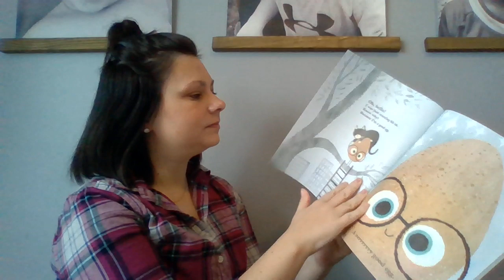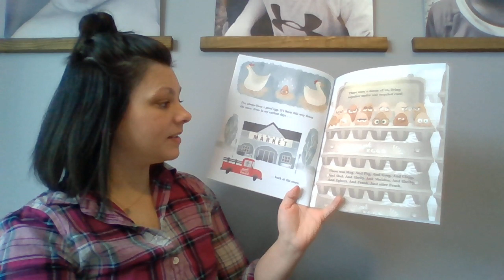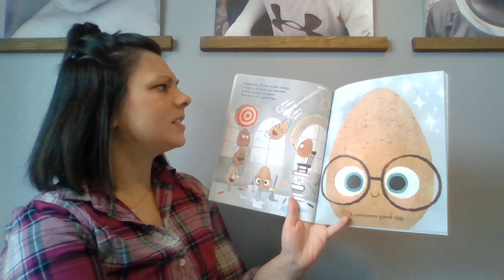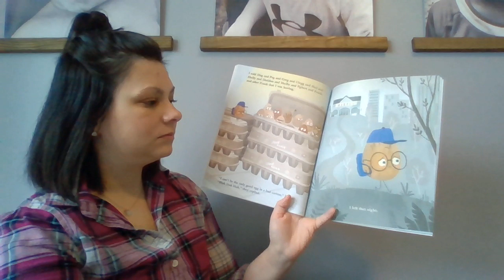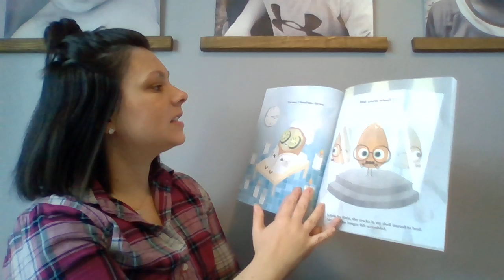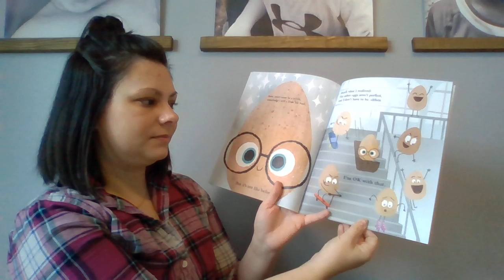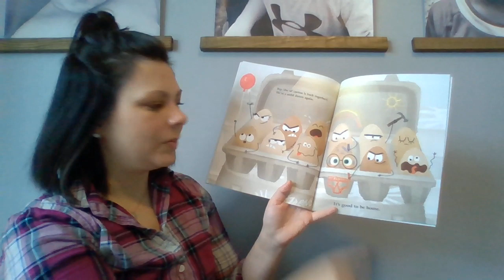The Good Egg Read Aloud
Enjoy 'The Good Egg' by Jory John and Pete Oswald.